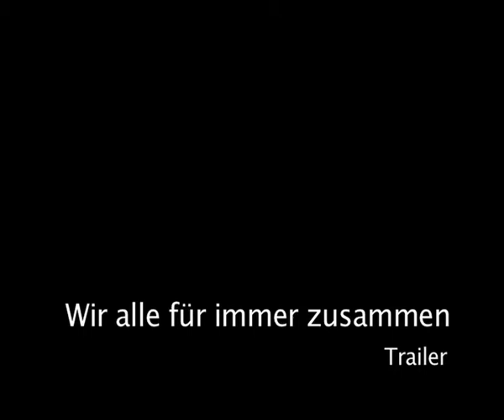Wir alle für immer zusammen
"Wir alle für immer zusammen" - so stellen sich Kinder wohl das Paradies vor. Doch ihre Lebenswirklichkeit sieht fast immer anders aus. Das Leben der elfjährigen Polleke jedenfalls ist ganz schön kompliziert.

Pollekes Eltern sind geschieden, doch das stört sie nicht besonders. Ihre Mama ist prima und ihr Papa ein UP (unnormaler Papa), den sie sehr liebt, auch wenn er immer pleite ist.